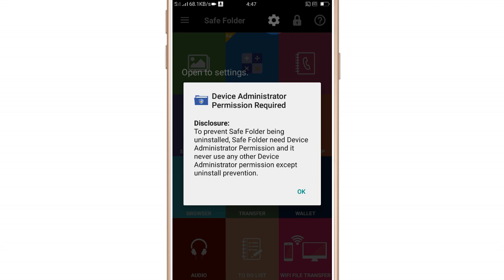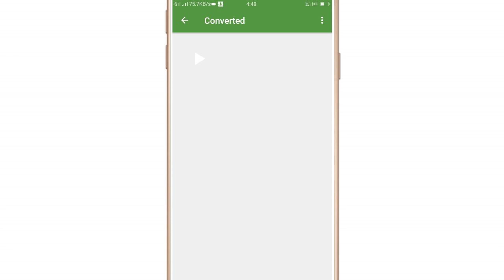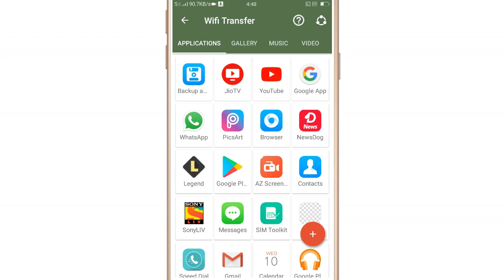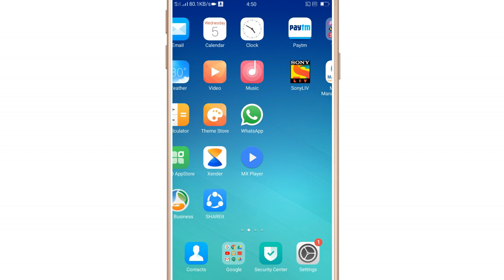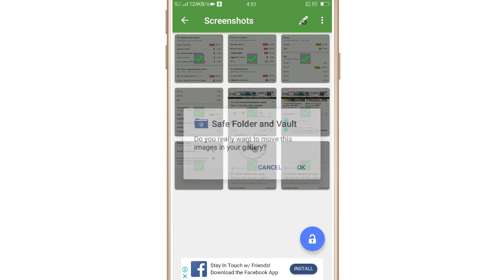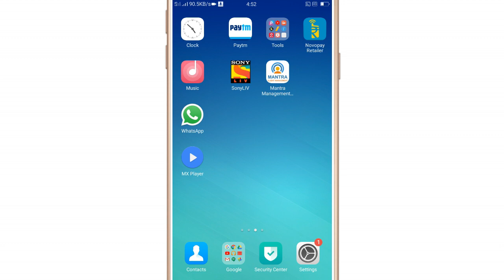Photo and video ko kaise hide kre privet kre all media ko hide kaise kre ATM card and bank account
plz

plz this video is a great for me because this app was Best for hide media file

Apni gmail id me image/photo kaise save kre || Gmail account me photos kaise save kre

give likes on my post and don't forget follow on twitter and instagram thanks

for more video

so please
press the 🔔

technical sager
technical guruji
technical dost
technical sarmaji
Royal tech Hindi
cool mind Tech
how to hide photo
photo ko hide kaise kre
photo ko private kaise kre
gf ki photo ko private Kaiser kre
bb ki vinse
Amit bhadana
photo hide Kaise hota hai
omu vinse
technical Rahul k videos
yassuz

aayush k minds
aayush ke minds
ayush K Minds
ayush ke mind
ayush ka Minds